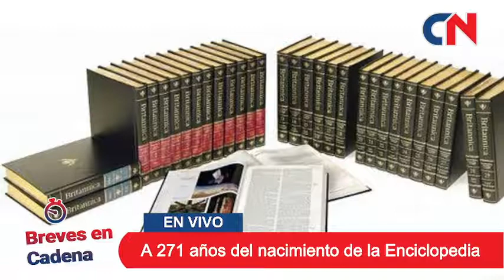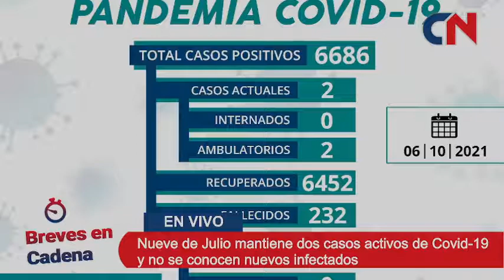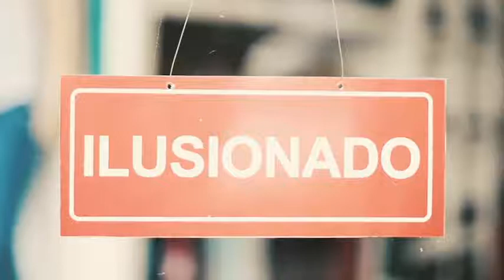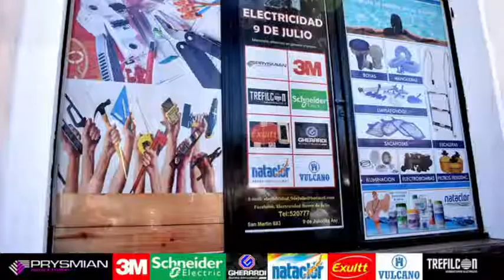BREVES EN CADENA-Defunchio: ‘Se trabaja en recuperar un país y una provincia devastados por Juntos’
BREVES EN CADENA- Senadora ‘Male’ Defunchio: ‘Se trabaja en recuperar un país y una provincia devastados por Macri y Vidal’ -